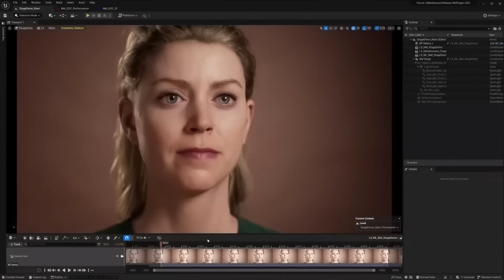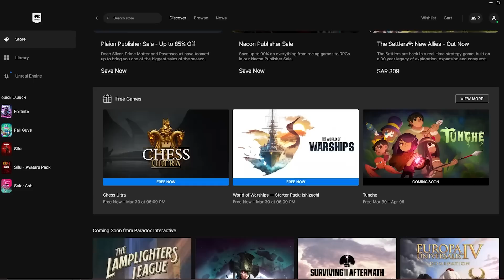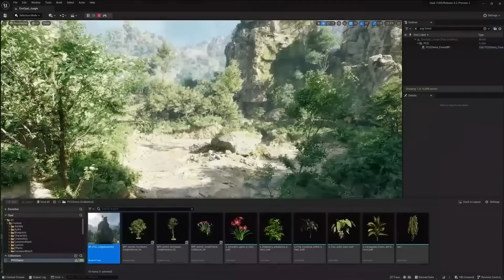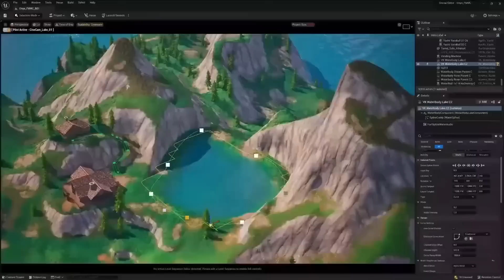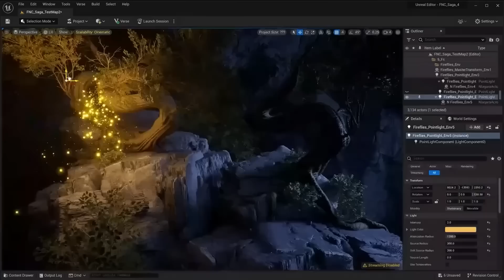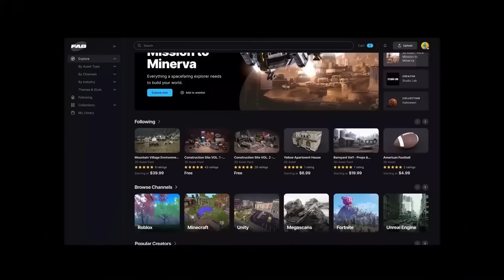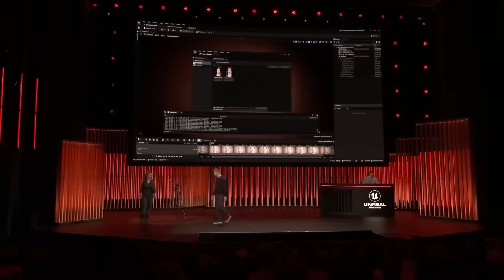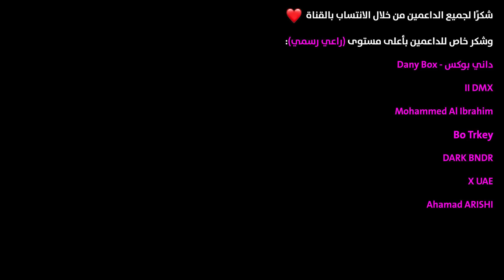معقول هذا جرافيكس؟! وفورت نايت بتغيّر الألعاب للأبد 😨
في هذا الفيديو ناقشت اخبار تخص شركة ايبك جيمز ولعبة فورت نايت والقفزة التقنية الكبيرة فيها وبطور الكرييتف الجديد، بالإضافة إلى جرافيكس لعبة هيل بليد الأيقوني، والمزيد من الألعاب والأخبار الرهيبة

هيل بليد 2
فورت نايت كريتف 2.0
انريل انجن 5
محرك انريل انجن
تحديث كريتف فورت نايت
فورت نايت الموسم الجديد
جرافيكس هيل بليد 2
Lords of the Fallen
ملخص مؤتمر state of unreal
King Arthur Legends Rise
ايبك قيمز
Project M NC Soft